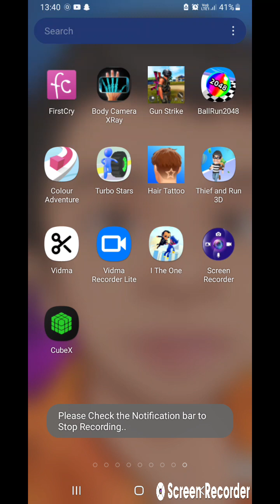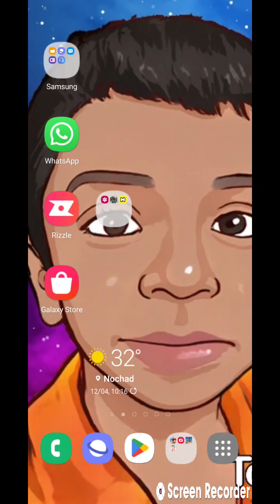12 April 2023